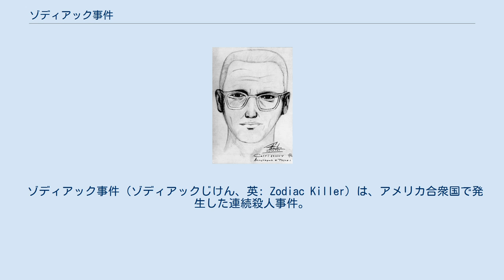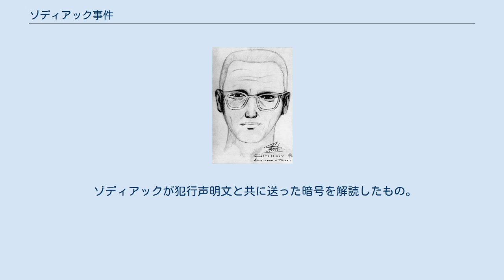ゾディアック事件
似顔絵 犯行声明文の末尾に書かれていたゾディアックのシンボルマーク。
ケルト十字に酷似している。
 ゾディアック事件（ゾディアックじけん、英: Zodiac Killer）は、アメリカ合衆国で発生した連続殺人事件。
現在も継続捜査中の未解決事件である。
 「ゾディアック」とは英語で黄道帯を意味する語だが、犯人が声明文の中で「私はゾディアックだ（This is the Zodiac speaking.）」の一節を頻繁に用いたことでその名称として知られるようになった。
 1968年から1974年にかけて、カリフォルニア州サンフランシスコ市内で若いカップルを中心に少なくとも5名が殺害された。
犯行後に警察やマスコミへ多量の犯行声明文を送りつけたことから、「劇場型犯罪」の一つとして有名である。
 アメリカでも特に有名な未解決殺人事件として知られ、現在に至るまで真犯人についての証言や主張が多く寄せられている。
1986年、ロバート・グレイスミスが事件について独自の調査を行った『Zodiac』という本を出版した。
彼はサンフランシスコ・クロニクル（犯行声明文が送られた新聞社の一つ）に風刺漫画家として在籍しているときに、事件に遭遇し、関心を持っていたためである。
 ゾディアックの被疑者については、以下の5名が有力視されている。
 ゾディアックが犯行声明文と共に送った暗号を解読したもの。
 「私は人間を殺すのが好きだ、森で獣を狩るよりも楽しいからだ。なぜなら人間は最も危険な動物だからだ」とは、孤島の領主による人間狩りゲームを描いた1932年のスリラー映画『猟奇島』の台詞から引用したとみられる。
最後の18文字は、解読の結果意味のある配列にならなかったもの。